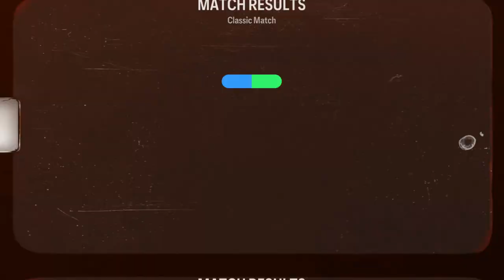FC24 - REAL MADRID vs MALLORCA | La Liga 24/25 Season Full Match